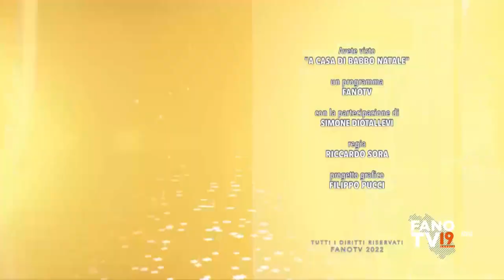A Casa di Babbo Natale (20 dicembre 2023)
"A Casa di Babbo Natale", l'appuntamento natalizio in diretta dedicato ai piccoli ascoltatori di FanoTV! Tutti i mercoledì, giovedì e venerdì sul canale 19 (visibile in tutta la Regione Marche) fino al 22 dicembre. Per parlare con Babbo Natale chiama il numero 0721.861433.